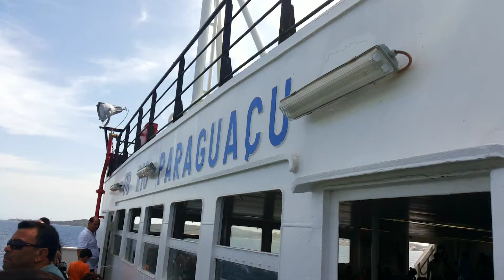Travessia itaparica-salvador pelo Ferry booty